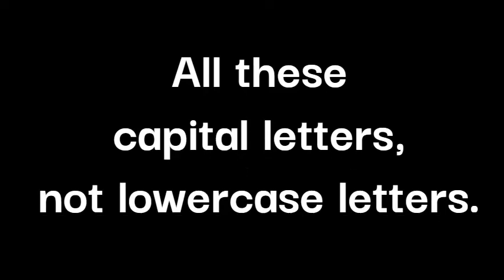Russian alphabet, but drawn in Microsoft Paint. [ENGLISH LANGUAGE]